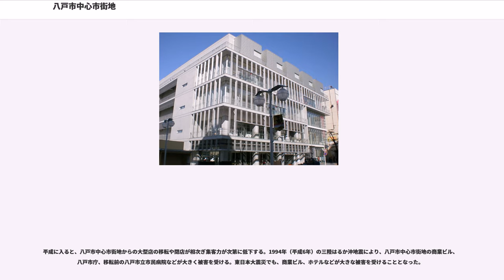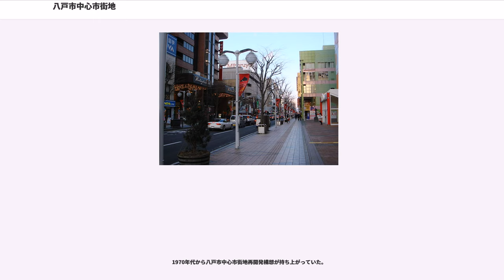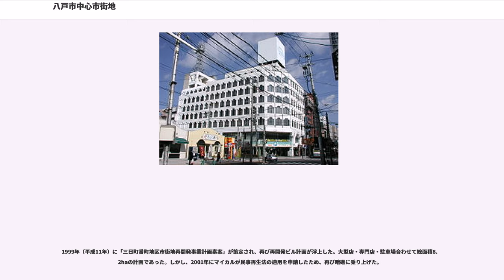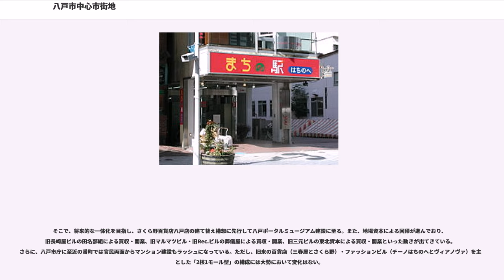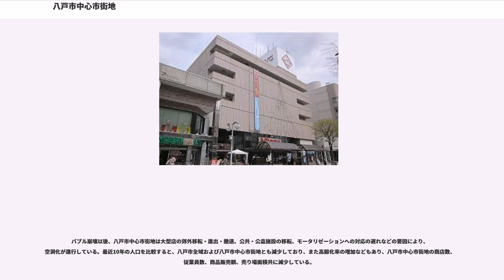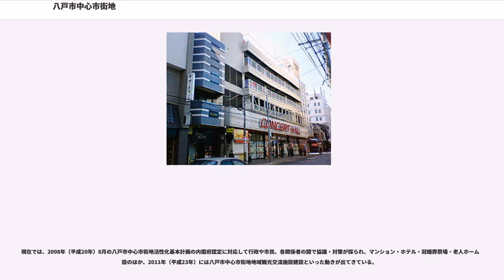八戸市中心市街地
八戸市中心市街地（はちのへしちゅうしんしがいち）は、青森県八戸市の中心市街地である。略称は中心街（ちゅうしんがい）。

八戸市中心市街地は八戸駅から東部に5km、本八戸駅から南部に500mと離れており、八戸市のほぼ中央となるやや高台の環境にある。八戸市庁、商工会議所、銀行、小売業店舗がこの地域に集積しており、長横町周辺は歓楽街としても著名である。八戸三社大祭やえんぶりなどの神事が行われているほか、はちのへホコテンや八戸七夕まつりなどの祭事も催されている。

八戸市中心市街地は、八戸藩における城下町発祥の地である。

1630年（寛永7年）、西側の根城周辺に存在した根城町から三日町・十三日町・廿三日町へ、東側の新井田城周辺に存在した新井田町から八日町・十八日町・廿八日町へと八戸城（柏崎城の説もある）周辺に移り、新しい城下町の町人町が設けられた。1664年（寛文4年）、八戸藩の初代藩主南部直房が八戸城を正式に築城し、八戸藩が始まり城下町として整備がされた。なお、この時整備された城や溜池は現在では三八城公園・八戸市庁・八戸市公会堂・八戸市美術館（旧八戸税務署）・八戸市立図書館（旧八戸市立長者小学校）・旧八戸市立柏崎小学校・長者まつりんぐ広場（旧八戸市立市民病院）・長根運動公園・本八戸駅といった施設の用地として利用されている。

明治・大正時代に大火で甚大な被害を受け（八戸大火）、大火前の建築物はほとんど残らない状況にまでなった。一方で、第二次世界大戦中の空襲は終戦によりかろうじて回避されたため、都市基盤は維持された。

第二次世界大戦後、アメリカ進駐軍の影響で1950年代前後に映画館やキャバレーが進出し、長横町や鷹匠小路（牢丁）の歓楽街が誕生した。また、旧国道45号では表通りと長横町通りを上り方向・裏通りと寺横町通りを下り方向として1968年（昭和43年）に一方通行化が実施され、渋滞著しかった八戸市中心市街地内の交通円滑化が図られた。

長根では、旧八戸公園の施設であった八戸タワーと八戸市児童遊園地の跡地に、八戸市体育館と八戸市武道館が建設された。これにより、八戸市としては初めての総合運動公園の整備が図られていった（長根運動公園）。

1964年（昭和39年）の新産業都市指定を契機に都市化が進展してからは、三日町、十三日町を中心に、県外資本の大型店が相次いで進出し、商業集積と商店街の街区拡大をもたらした。本八戸駅周辺における内丸から、番町、三日町、十三日町、六日町、中央通り、八日町、十八日町、朔日町、廿三日町、十六日町、荒町、寺横町、大工町、鍛冶町などの各商店街からなる、県南地域を代表する商店街が形成されてきた。昭和50年代には八戸市公会堂や八戸市立図書館、昭和60年代には八戸市美術館などの集積も進んだ。

平成に入ると、八戸市中心市街地からの大型店の移転や閉店が相次ぎ集客力が次第に低下する。1994年（平成6年）の三陸はるか沖地震により、八戸市中心市街地の商業ビル、八戸市庁、移転前の八戸市立市民病院などが大きく被害を受ける。東日本大震災でも、商業ビル、ホテルなどが大きな被害を受けることとなった。

現在では、八戸ポータルミュージアム、八戸ブックセンターの開設、老朽化した八戸市美術館の建て替えや屋内スケート場の建設が進められている。本八坂の工事は再び動き出した。電線地中化も順次進められている。

ここでは、終戦から現在までの八戸市中心市街地の変遷について年表形式で記述する。
2010年代から長根運動公園における施設の移転が行われており、八戸市中心市街地の見通しは依然不透明である。また、江陽閣による再開発において市主導で実用書を扱う店舗整備が検討されていたものの、実用書は文明の利器であり文化にそぐわないという観点から批判が上がっており、それが生かされて八戸ブックセンターの建設に至った。

市日に合わせた数字の町名が多く、北の表通りにおけるそれぞれの町と南の裏通りにおけるそれぞれの町の数字を対にして合算すると必ず一の位が縁起の良い九になるよう設定されていた（廿八日町と廿一日町・十八日町と十一日町・八日町と朔日町・三日町と六日町・十三日町と十六日町・廿三日町と廿六日町）。

江戸時代には表町（おもてまち）と呼ばれていた。八戸城下における町人町だった奥南の北部地区で、表通りの両側に沿う形の東西に伸びる柏崎四丁目（塩町）・柏崎一丁目（廿八日町）・十八日町・八日町・三日町・十三日町・廿三日町・荒町・新荒町の総称として表町...